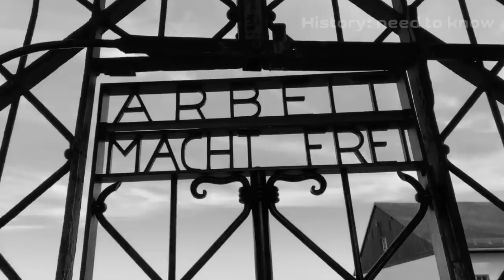Sigmund Rascher — German Nazi doctor who scared even the Germans